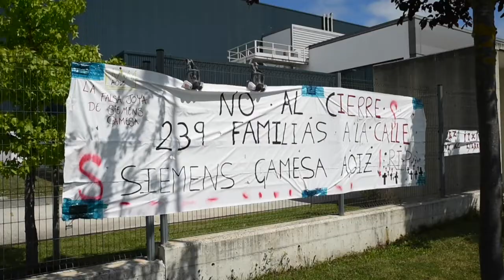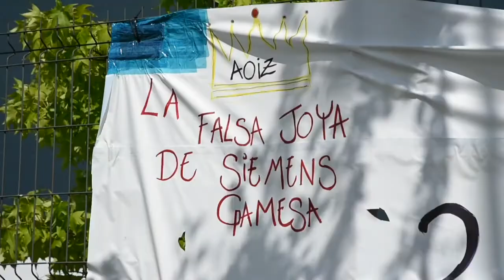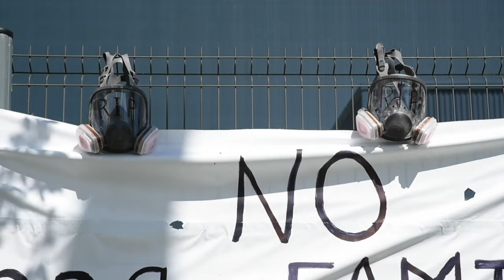Gamesako langileen protesta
| Enpresa batzordeko ordezkariak Agoizko lantegiaren aurrean bildu dira gaur itxiera iragarpenaren ondoren egin nahi dituzten urratsak iragartzeko. Greba ez ezik, manifestazio bat ere antolatu dute uztailaren 11ko 18:00etarako, Iruñeko autobus geltoki zaharretik abiatuta. Agertzeko deia egin diete herritarrei: «Ziur gaude Gamesa Agoitz ez ixtea lortuko dugula».